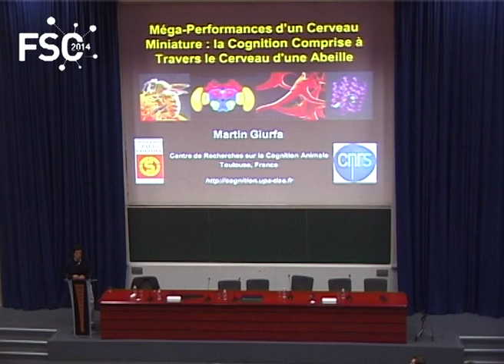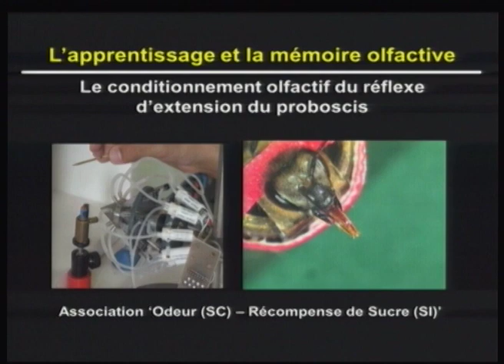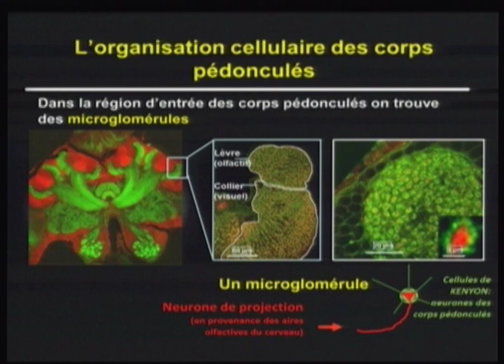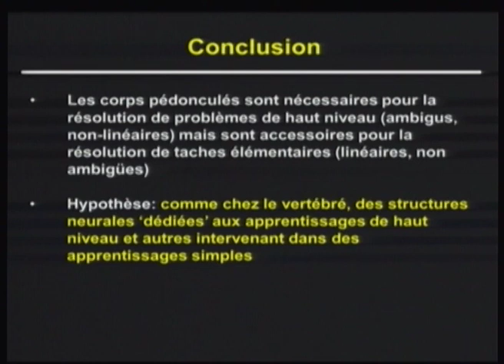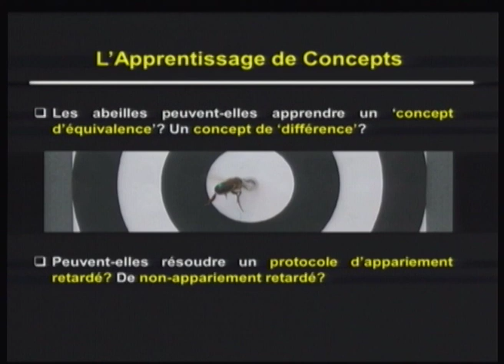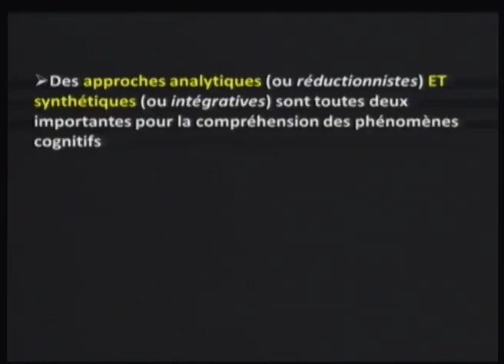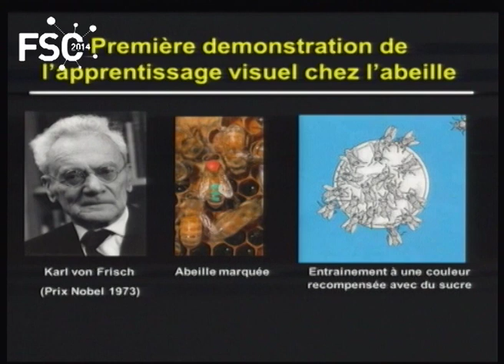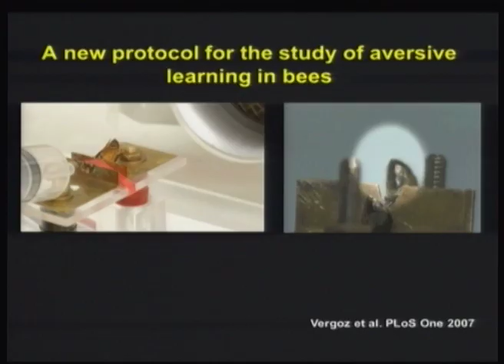FSC2014 - Conférence Martin Giurfa - Méga-performances d'un cerveau miniature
--- Méga-performances d'un cerveau miniature : la cognition comprise à travers le cerveau d'une abeille. ---
Conférence donnée à l'occasion du Forum des Sciences Cognitives (édition 2014), organisé par l'association Cognivence.
Le thème de la journée était "Homme, Animal, Machine - À la croisée des intelligences."

Resumé de la conference de Martin Giurfa : "Le cerveau d'une abeille contient à peine 960.000 neurones et son volume atteint seulement 1 mm3. Cependant, il est à la base de capacités comportementales remarquables basées sur la présence de phénomènes d'apprentissage et mémorisation dont les mécanismes essentiels ne diffèrent pas considérablement de ceux des vertébrés. Nous montrons que des apprentissages d'ordre supérieur qui jusqu'à présent étaient considérés comme le patrimoine de certains vertébrés (catégorisation, apprentissage de règles, etc.) peuvent être maitrisés par ces insectes. Nous tirons avantage de l'accessibilité du mini cerveau de l'abeille et de la possibilité d'étudier des réseaux spécifiques de neurones par des techniques invasives comme l'imagerie calcique, l'électrophysiologie et la neuropharmacologie, entre autres, afin de dévoiler les mécanismes sous-jacents à ces performances cognitives. Nous montrons qu'il est possible d'identifier les neurones et réseaux neuronaux qui sous-tendent des apprentissages d'ordre supérieur, et de comprendre comment le cerveau d'une abeille apprend sur le monde qui l'entoure. Nous combinons ainsi des études de neurosciences et de comportement afin de comprendre les phénomènes de l'apprentissage et la mémoire à partir du cerveau miniature d'une abeille qui excelle dans ces capacités."

Prise de vue / montage : Christophe Malassis (christophemalassis.com)